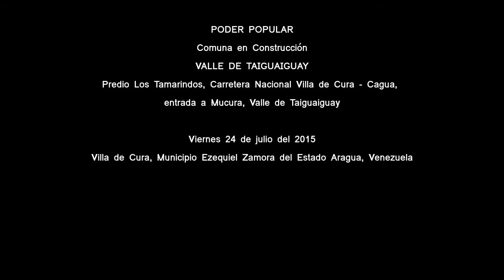INVERNADEROS DEL PREDIO LOS TAMARINDOS EN COMPLETO ABANDONO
Villa de Cura, viernes 24/07/2015

En el año 2007 el Presidente Hugo Chávez firmó el Decreto con Fuerza de Ley N° 5378, publicado el 15 de junio del 2007 en la Gaceta Oficial N° 38.706, en el cual se ordena la afectación con fines agrícolas, especialmente para la producción agroalimentaria, de un grupo de lotes de terrenos ubicados en los eje Tejerías - Maracay y Carabobeño.

En el instrumento se designa al Ministerio del Poder Popular para la Agricultura y Tierra como el ente público para la ejecución ordenada de los procedimientos administrativo, además se establece privilegiar al modo de producción socialista, en las condiciones agroecológicas más convenientes, para la explotación futura de esas tierras.

Se pudo evidenciar en el presente reportaje la presencia de invernaderos en el predio Los Tamarindos, los cuales, se muestran también en completo abandono.

Por tales razones, los Consejos Comunales, organizaciones sociales y Comuna en construcción Valle de Taiguaiguay aledaños al predio los Tamarindo, terreno afectado por el presente Decreto, denuncian ante las autoridades competentes la situación irregular presente en este predio, el cual se encuentra sin ninguna producción agroalimentaria y menos aún sin presencia de modo de producción socialista.

Es por ello, que el Poder Popular en la localidad exige el cumplimiento del Decreto Presidencial con Fuerza de Ley N° 5.378, y así poner en producción agroalimentaria en las condiciones establecidas en dicho instrumento legal.

Reportaje:
Miguel Ortiz y Moira Padrón
Zamora Televisión

Lenin Aquino
Terminoticias

Fuentes:

1. Comuneros y Comuneras de la Comuna en construcción Valle de Taiguaiguay.

2. Consejero Agrícola Juan Carabaño del Consejo Local de Planificación Pública del Municipio Ezequiel Zamora.